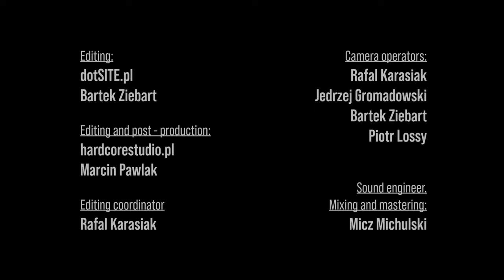CRO-MAGS - LIFE ON EARTH (LIVE IN POLAND 2022)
Filmed on July 15th, 2022 in Poznan, Poland @ Pod Minogą.
Produced Raf.Qras and recorded by Raf.Qras, Jedrzej Gromadowski, Piotr Lossy
Sound Engineer, Mixing and Mastering by Micz Michulsko
Edited by dotSITE.ppl & Bartek Ziebart
Post-Production by harcorestudio.pl & Marcin Pawlak